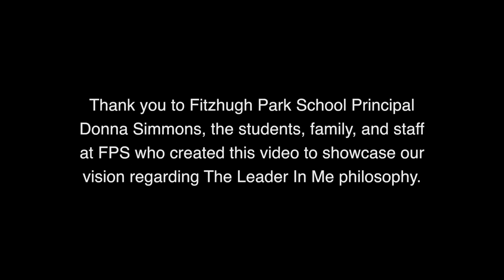Team Fitzhugh Park